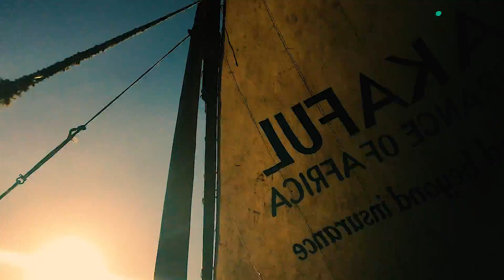Never Forget You-Alisha Popat (Cover)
Thank you to the Majlis in Lamu for hosting me and my team to shoot this gorgeous video. I chose this cover specifically because of the place. I hope to have a long and happy love affair with Lamu- one of kenya's absolute jewels.

If you ever of to Lamu- this is the place I would recommend time and time again;

Thank you to Rahim Kara for shooting the video and editing it- check his work out;

Thank you to my boy SoFresh for the audio- he is just incredible to work with and a real gem of a person. Check him out;

Thank you all for always supporting me. To support me further please become my patron

Sending all my love xxxx